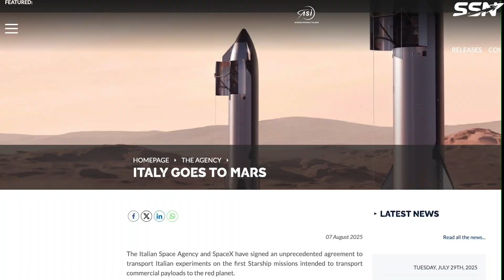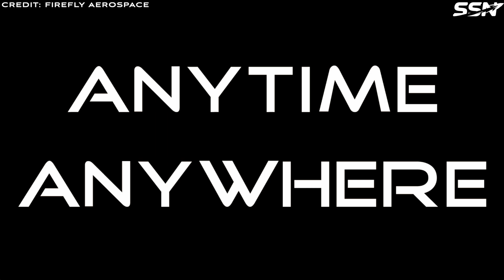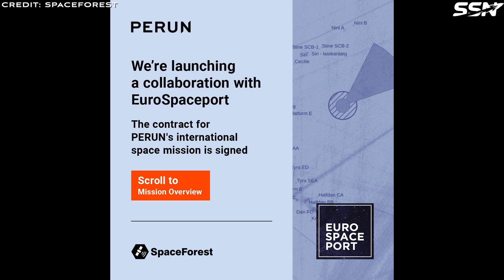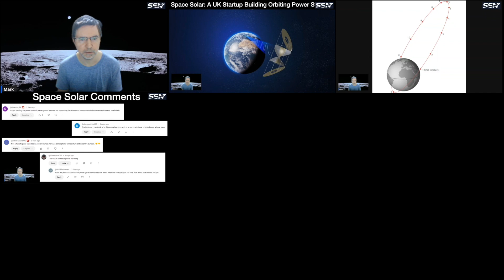Space Startup News: Commercial Starship Mars Mission, NASA Space Tug Awards & Skyrora OK to Launch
In this week’s space news we cover the Italian Space Agency signed up to fly on Starship to Mars. Second, NASA selects six companies to provide orbital transfer vehicle studies. And, lastly, Skyrora finally receives a launch licence from the UK authorities.

00:00 SpaceX to Fly Italian Experiments to Mars on Starship
01:39 NASA Selects Six Companies for Orbital Transfer Vehicle Studies
04:47 Skyrora Secures Launch Licence for Suborbital Skylark L Rocket
07:06 Outro

Sources:

SpaceX signs deal to fly Italian experiments to Mars on Starship's 1st commercial Red Planet flights